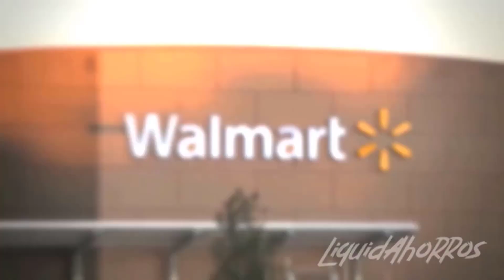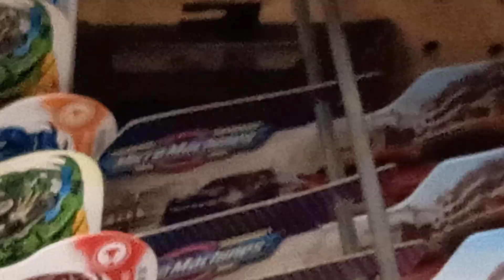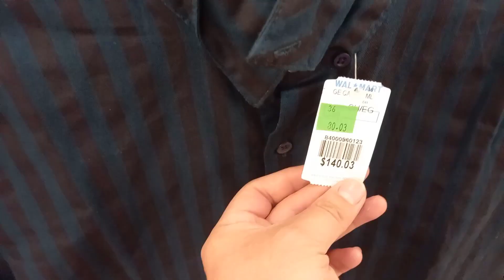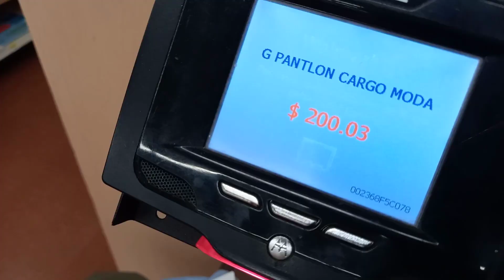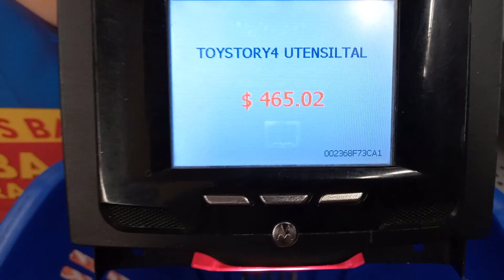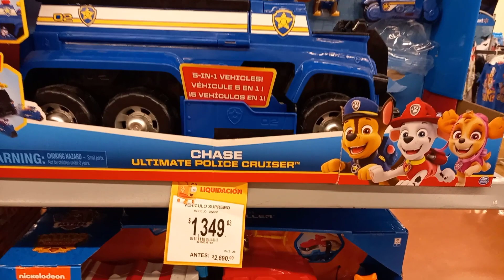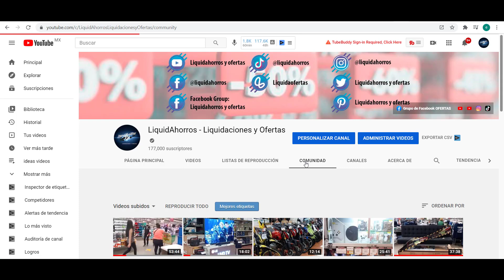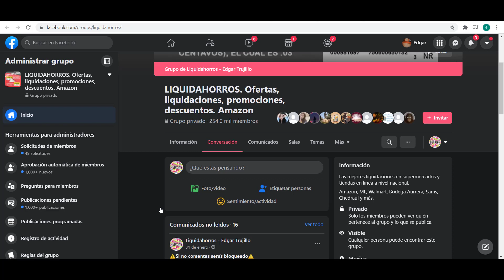COMO ENCONTRAR LIQUIDACIONES Parte 7 - Liquidaciones en Walmart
En éste vídeo (recorrido) te muestro algunas liquidaciones que encontramos en Walmart sucursal "Plaza Aragón" Edo. Méx.

La dinámica para ganar ésta consola es ingresar nuestro código en tik tok para poder tener un registro de los participantes y para generar un poco de ingreso y comprar más consolas para ustedes.

Código:
I5370514

Código:
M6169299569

Si necesitas ayuda para ingresar el código no dudes en contactarme a mi pagina de facebook la cual encontraras aquí abajo.

Regáleme una suscripción y un me gusta en ése vídeo por favor. 😊

Dónde te enseñare como iniciar en el mundo de YouTube y ganar mucho dinero.

Tienes dudas acerca de la monetización?

Apps usadas durante el vídeo:

- YouTube (Únicamente se pueden ver y subir videos)

- YouTube Studio App (Se muestran las ganancias en dolares cada 24 hrs, Se pueden hacer modificaciones como cambiar título, descripción, monitorear vistas en tiempo real y ver todo tipo de estadísticas)

- Google Adsense (Cuenta que administra tu dinero en moneda nacional, administra todas las estadísticas monetarias, recibos y movimientos de tus pagos)

🔥OFERTAS ESCONDIDAS EN WALMART🔥 | CLEARENCE SHOPPING

Vamos a descubrir los descuentos que se esconden en walmart, online vs tienda, muy importante saberlo WOW!!

INSTAGRAM ⬇ SIGANME